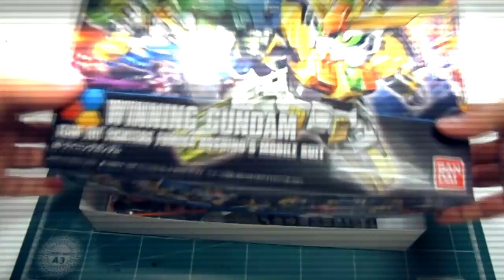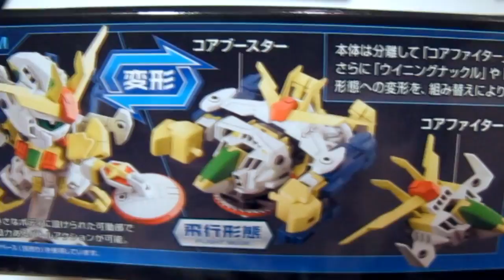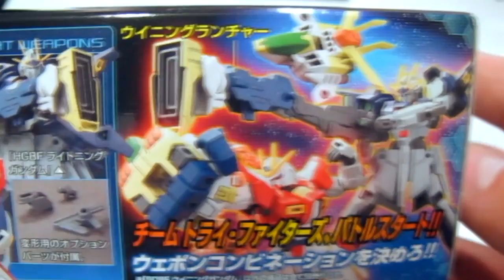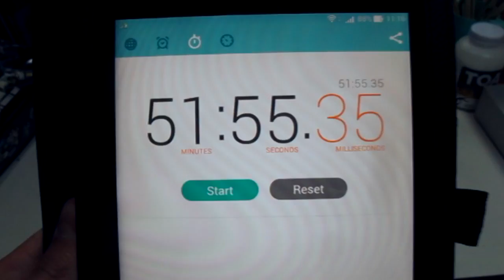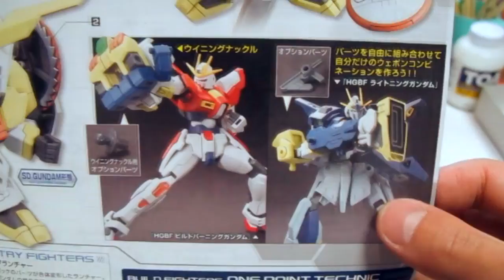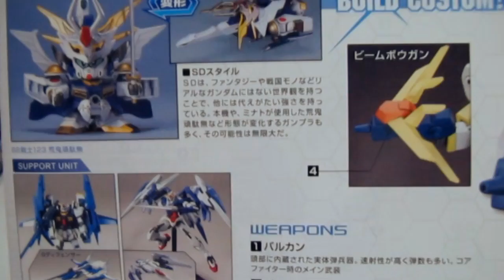รีวิวกันพลา SDBF Winning Gundam เอสดี วินนิ่ง กันดั้ม [ GUNPLA REVIEW ]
คลิปรีวิวกันพลาโดยพี่เอ อรุณทิวา
🧧 โดเนทสนับสนุนรีวิวกันพลาผ่าน True Money Wallet
📮 สมัครเป็น Member ช่อง A ARUNTIWA

รีวิว SDBF Winning Gundam จากการ์ตูนเรื่อง Gundam Build Fighter TRY ตัวเอสดีตัวนี้มันมีลูกเล่นเด่นตรงที่สามารถเอาไปประกอบเป็นอาวุธให้กับ Build Burning Gundam กับ Lighning Gundam ได้ด้วย ใครที่สนใจจะสะสมก็เชิญชมรีวิวก่อนได้ครับ ^_^